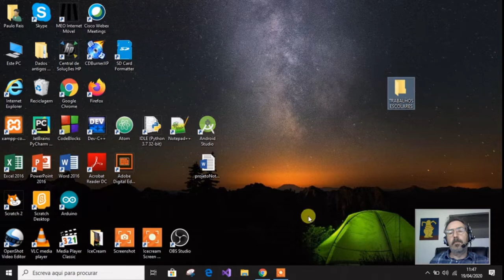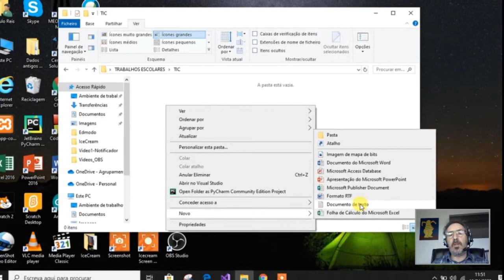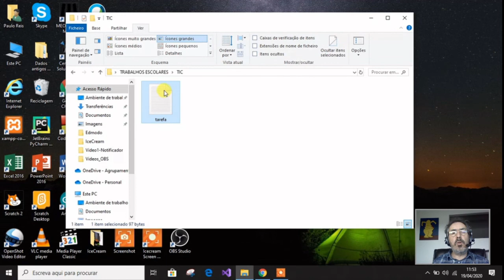Como criar pastas para organizar os trabalhos escolares?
Vê como podes fazer para criar pastas e assim organizar os trabalhos escolares no teu computador.